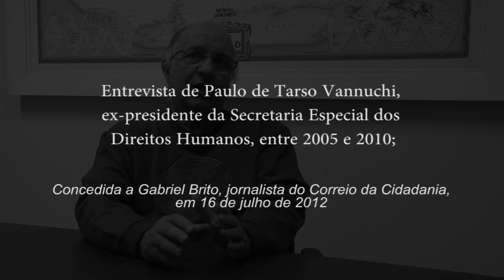Entrevista com Paulo Vannuchi, ex-ministro dos Direitos Humanos, sobre a Comissão da Verdade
Na sequência da série de entrevistas em vídeo a respeito da recém-iniciada Comissão Nacional da Verdade, o Correio da Cidadania entrevistou Paulo de Tarso Vannuchi, ex-ministro da Secretaria Especial dos Direitos Humanos da Presidência da República, entre os anos de 2005 e 2010. Na conversa gravada no Instituto Lula, o ex-ministro deu detalhados depoimentos a respeito de sua atuação como ministro de Estado, relatando as estratégias adotadas para a aprovação da Comissão da Verdade e as resistências encontradas nos altos escalões do poder. Além disso, condena a interpretação que o Supremo Tribunal Federal deu à Lei de Anistia, a qual já teria sido contrariada pela própria Corte, ao aprovar o pedido de extradição de dois ex-agentes da ditadura argentina.

Para Vannuchi, não pode caber à Comissão instaurada, cujos integrantes elogia, o viés punitivo na investigação e elucidação dos crimes da ditadura. Tal tarefa cabe ao mesmo judiciário que validou a interpretação da Lei de Anistia afeita aos militares, e pode ser acionada em diferentes esferas, na busca pelo reconhecimento tácito das práticas hediondas contra os opositores do regime e, eventualmente, na obtenção de reparações, principalmente morais.

Nesta entrevista que nos concedeu, Paulo Vannuchi ressalta a importância de se moldar uma nova história, livre das práticas assassinas do Estado brasileiro que até hoje perduram.